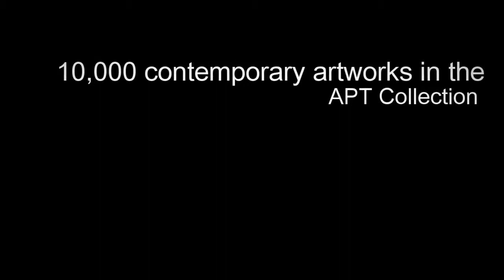Artist Pension Trust (APT) About Us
Learn more about who we are and how we provide financial security to select contemporary artists. For questions or how to apply to join - as an artist or curator - visit our